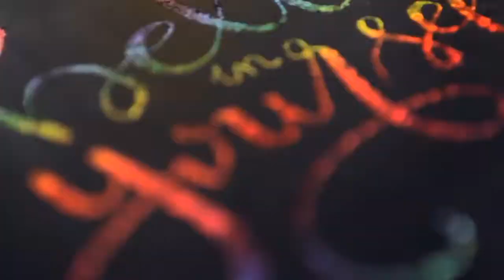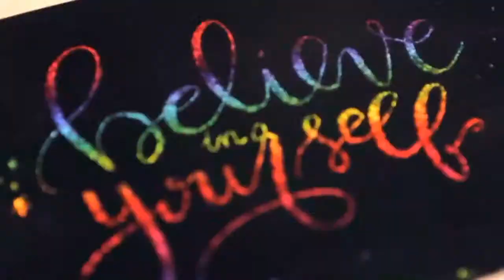5 Tips para ESTIMULAR la INTELIGENCIA — ¿Sabías Qué?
¿SABÍAS QUÉ?

Muchas personas ya nacen inteligentes, pero el intelecto, la memoria y la creatividad se pueden entrenar todos los días. En Cada Mañana te presentamos 5 sencillas formas de potenciar nuestras habilidades mentales.

HAZ EJERCICIO
Siempre se ha dicho que “mente sana en cuerpo sano” y existen evidencias de que el ejercicio aumenta el nivel de una proteína del cerebro que mejora la capacidad de las neuronas para conectarse entre ellas. Así que mientras fortaleces tus músculos, también ejercitas el cerebro.

USA TU IMAGINACIÓN
Practica tu creatividad a diario: sueña despierto, imagina cosas… así darás rienda suelta a tus pensamientos y mejorarán tus habilidades cognitivas, ya que entre más capacidad tengas de hacer conexiones de ideas diferentes, más capaz serás de encontrar soluciones a los problemas.

SÉ POSITIVO
Nada es imposible a menos que pienses lo contrario. Está comprobado que el optimismo es un factor importante para la inteligencia, ya que la tenacidad es indispensable para lograr objetivos. Un estudio demostró que al resolver un problema las personas de pensamientos positivos llevan una ventaja de más del 30% sobre las personas negativas.

APROVECHA EL ESTRÉS
Lo que no te mata, te fortalece las neuronas. Y es que el trabajo aumenta tu capacidad de adaptabilidad y según los estudios, el estrés moderado activa hormonas que favorecen el aprendizaje y la memoria, tal cual como funciona la adrenalina.

SOCIALIZA
Conocer gente nueva, hablar con amigos y con personas, te hace más habilidoso. La interacción y sociabilidad mejoran enormemente la memoria y la retención de datos.

Además de lograr más inteligente, siguiendo estos consejos aumentarás tu cultura, experiencias diarias y en definitiva, tu calidad de vida. Ahora ya tienes un dato que hace un minuto no sabías.

Nota realizada para "Sabías qué" de Cada Mañana por Azteca Noreste, con transmisión original el 19 de Abril de 2019. ¡No te pierdas esta sección dentro del programa! Lunes a viernes a las 10:00 a.m. por Azteca Noreste 7.1 y 7.2 señal abierta Monterrey. TV de paga: IZZI: 7 y 70 / AxtelTV: 7 y 274 / TotalPlay: 107 y 117. Míranos EN VIVO por Internet

¡SÍGUEME!

¿Te gustó? Regálame un like, comenta y comparte 🙂 ¡Con tu ayuda mi canal crecerá cada vez más!